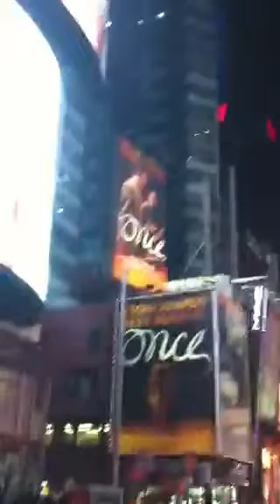NY new year 2014